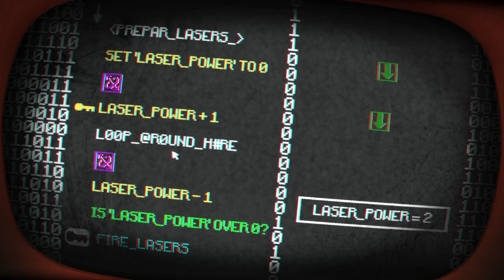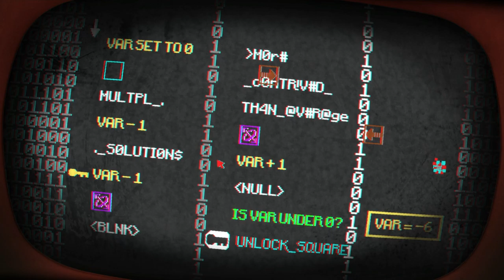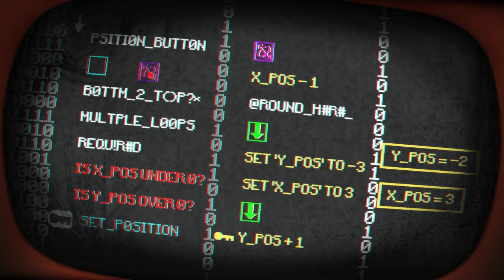CPTV Let's Play: Pony Island (Part 3)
This time I hack into Lucifer's network account and sift through his stuff.